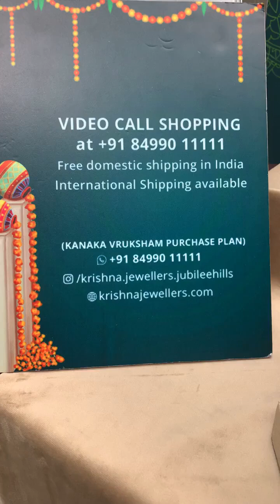Latest Gold, Pearl, and Emerald Chain Necklaces: Live Trends and Styles | Krishna Pearls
Discover the latest trends in gold, pearl, and emerald chain necklaces. These stunning pieces combine the timeless elegance of gold with the classic beauty of pearls and the vibrant allure of emeralds. From minimalist designs to intricate patterns, these necklaces are perfect for adding a touch of sophistication to any outfit. Whether you’re dressing up for a special occasion or looking for a statement piece for everyday wear, these necklaces offer a perfect blend of luxury and style. Explore our collection to find the perfect piece that reflects your unique taste and personality.